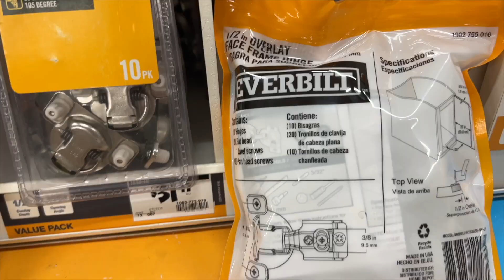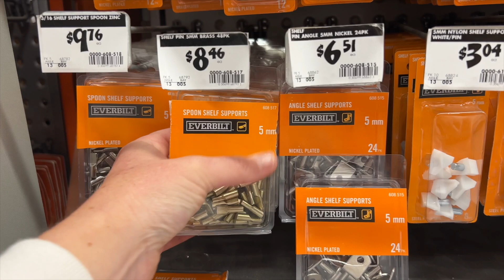POTTERY BARN HAUL & MAKING CABINET DOORS 🎄Pottery Barn Christmas haul +Decorated Sub Unboxing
Finally decided to start on the cabinet doors!  Panel doors look so sophisticated and on trend right now. Also, got some Christmas things from Pottery Barn - and what the heck, I sprinkled an unboxing of the new winter Decorated  Sub box in the video too! So much in this vlog.
I hope you enjoyed this video and have an amazing day!

Antique Booths:
Oak & Iron, booth 9
Oak & Iron too, booth 88
15362 Veterans Memorial Pkwy

♡Links ♡
Products I use:

furniture movers
paint lid
storage cabinet

Tools I Use:
Dewalt Cordless Sander
Roybi Mouse Sander
Dewalt cordless bradnailer
Dewalt cordless drill

What I use to film: